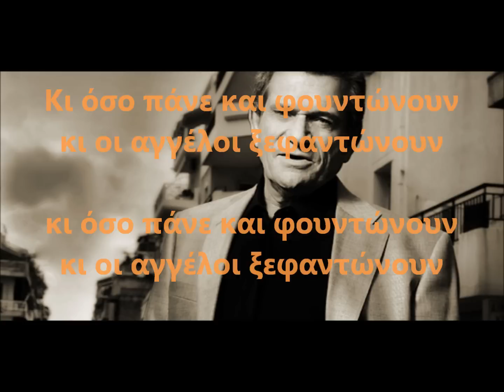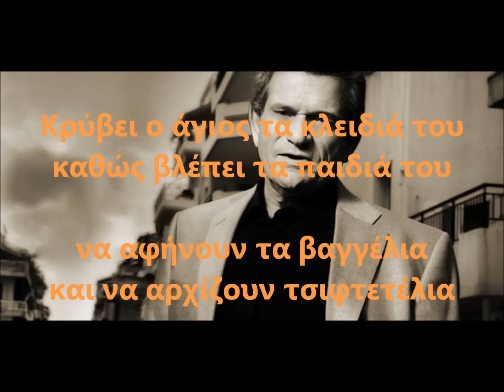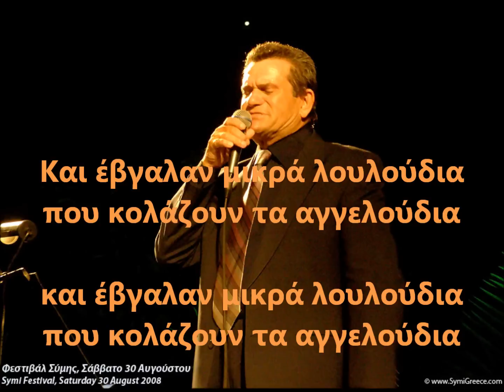stou paradeisou thn mporta giorgos margaritis KARAOKE BY NOULIS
gine melos kai kane thn paraggelia sou karaoke !